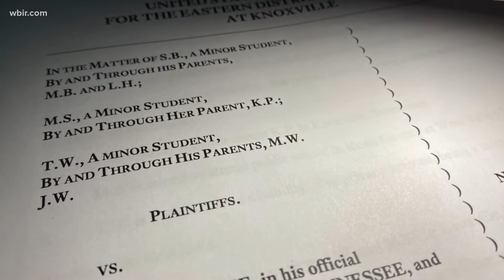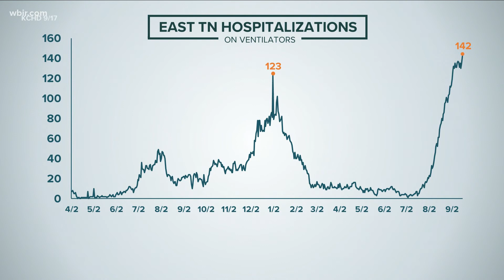Judge blocks Gov. Lee's mask opt-out order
As Gov. Lee visited East Tennessee, a judge blocked his mask opt-out order.